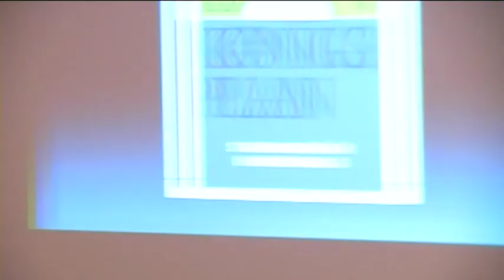Der Königsplan-Persönliche Einleitung von Stefan Kindermann